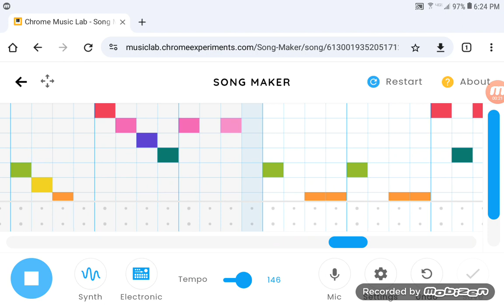Pranking Prowess - Persaeus 1 (v0.1) [Boom Bang/Mutant Island BFF] [Chrome Music Lab Style]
😱, its the guy from Outmatched aka Nonuple Trouble/Superstar Island Trouble BFF!!! Completed on April 15, 2024.